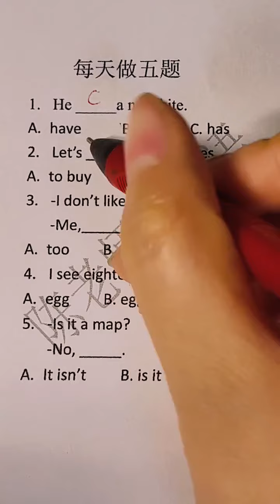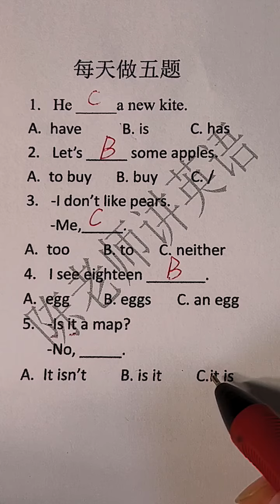151 关注我一起学习吧！